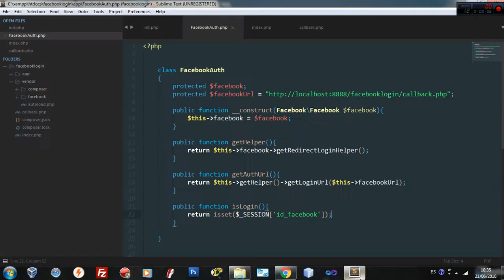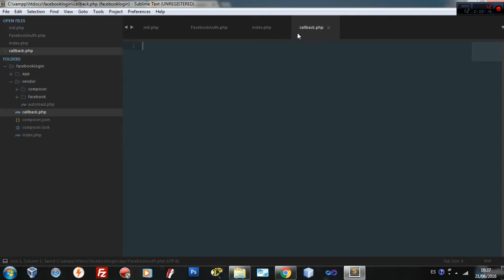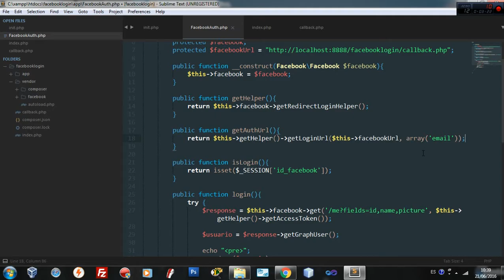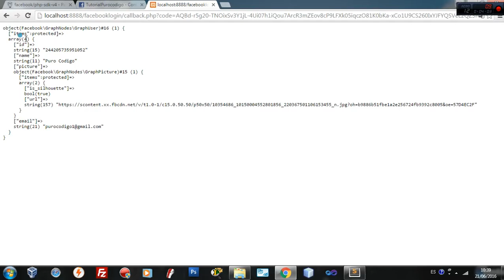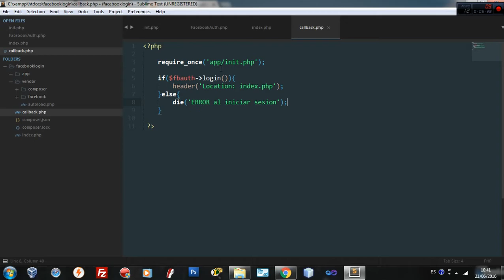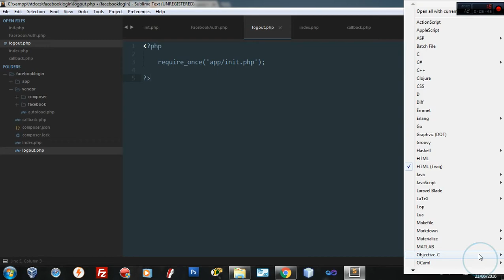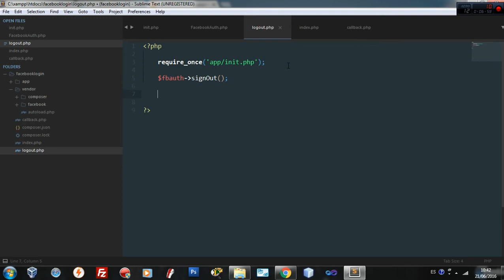Login con Facebook (PHP) Parte III